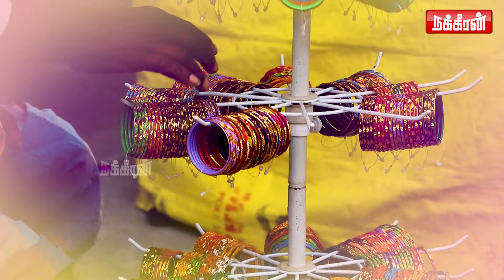அனுமதி கொடுங்க.. வயித்த கழுவிக்கிறோம்! திருவிழா வியாபாரிகள் கண்ணீர் பேட்டி! | Small Workers